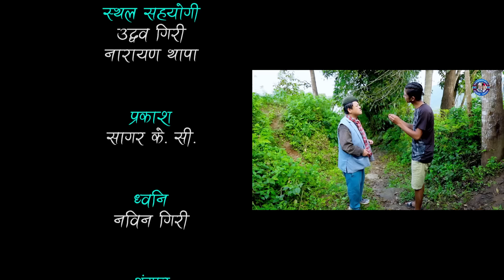HEROINE AATANKA II Garo Chha Ho II Episode :24 II December 9, 2020 II Begam Nepali II Riyasha Dahal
Production : Bhatbhate & Birkhe
Script Writer/ Director : Begam Nepali/Riyasha Dahal
Producer : Nahakul Bhattarai
Editor : Rabindra Khadka (Silver Shine Entertainment)
Camera : Dilip Bista
Asst. Direction : Sudarsan Khatiwada
Asst. Camera : Pusparaj Dahal
Light : Sagar KC
Sound : Prashant Bhattarai
Makeup : Ganga Chauhan
Management :  Nir Kumar Tamang
Online Supporter : Bishal Rai (Mfu vae rae)
Vocal : Dharmendra Sewan
Lyrics/Music : Sanjay Shreepal

Artists:
Begam Nepali
Riyasha Dahal
Binod Rai
Nakhul Bhattarai
Anita Giri
Bhuwan Pokharel
Nir Kumar Tamang
Prashant Bhattarai
Pusparaj Dahal
Sudarsan Khatiwada
Nabin Giri